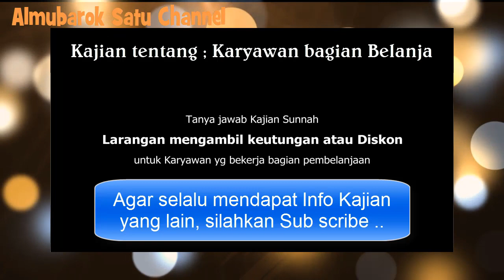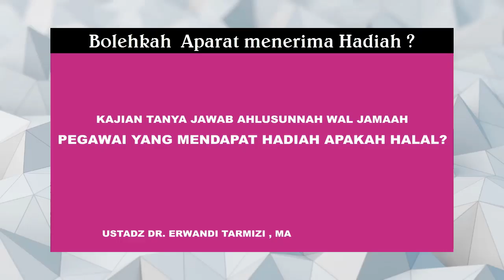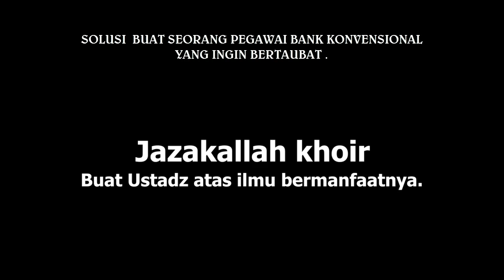NO.4 KAJIAN TENTANG KARYAWAN ATAU PEGAWAI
BILA ANDAN KARYAWAN BAGIAN PEMBELIAN ATAU PENGURUSAN SUATU SURAT MENYURAT, YANG MANA BERHUBUNGAN DENGAN VENDOR ATAU JASA PELAYANAN, DAN TIDAK MENUTUP KEMUNGKINAN VENDOR ATAU PENGURUS JASA AKAN MEMBERIKAN DISKON ATAU UANG TIPS KEPADA ANDA,  APAKAH BOLEH  KITAQ AMBIL ?
YUUK KITA SIMAK KAJIAN TENTANG KARYAWAN ATAU PEGAWAI, AGAR KITA TERHINDAR DARI PERBUATAN HARAM.
BERSAMA USTADZ DR.KHALID BASALAMAH, MA